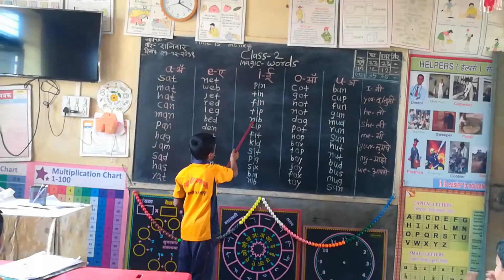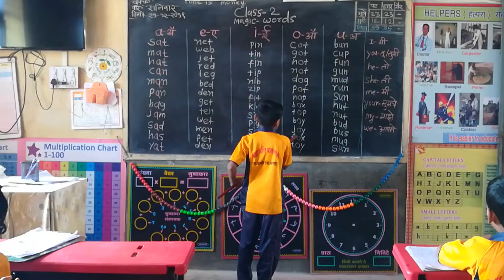Reading time of a e i o u vowels.(4)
a e i o u words reading practice.